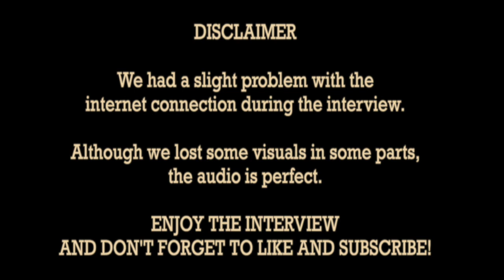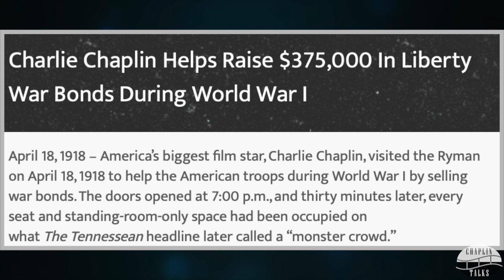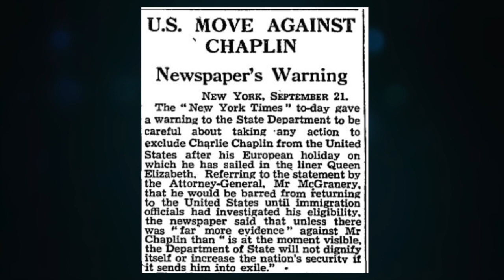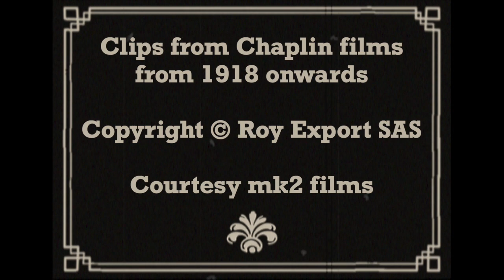Was Charlie Chaplin Banned From US? 🚫 Ketch Secor Interview - Chaplin Talks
Chaplin Talks welcomes Ketch Secor, the founding member and front man of the Grammy-award winning band, Old Crow Medicine Show.
➡️ In this Ketch Secor interview, we’ll be talking about the famous Ketch Secor hootenanny right here on Youtube, and his most-loved hit, ‘Wagon Wheel’.

Find out why Ketch Secor loves silent comedy and ‘The Gold Rush’ as we discuss why Charlie Chaplin was banned from the US and the beginning of his exile.

🎬 Welcome to Chaplin Talks 👥

“Chaplin Talks” is an upcoming online video podcast hosted by Spencer Chaplin, Charlie Chaplin’s grandson.
👉🏻  Spencer interviews a variety of guests from all over the world to talk about their life stories and current projects along with a little bit of “Chaplin Talk”.

From actors and musicians to fashion designers and writers, our eclectic mix of guests have one thing in common: They have all been influenced by Chaplin and his work 🎭

📍  Chaplin Office
58 Rue Jean-Jacques Rousseau
75001 Paris, France